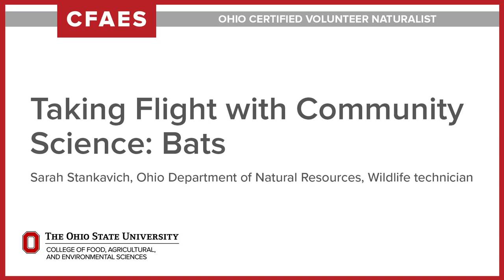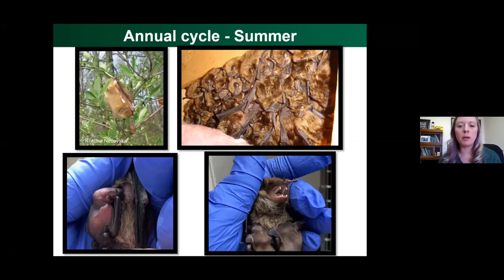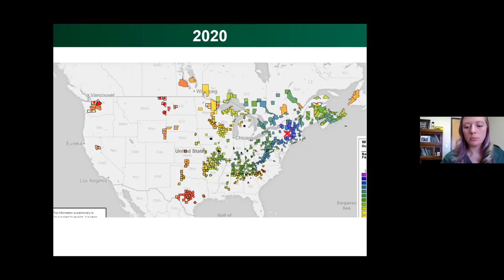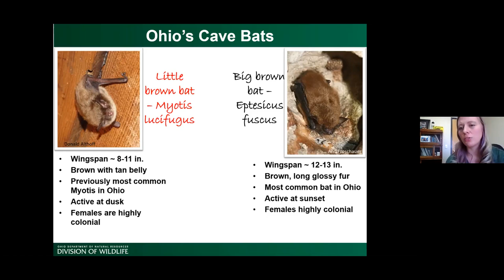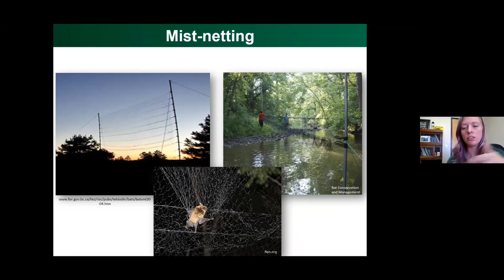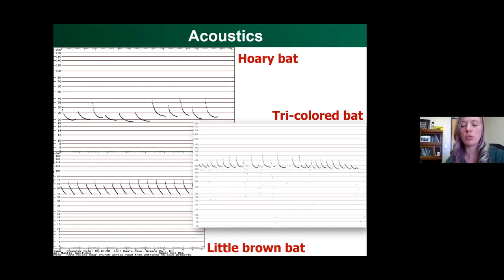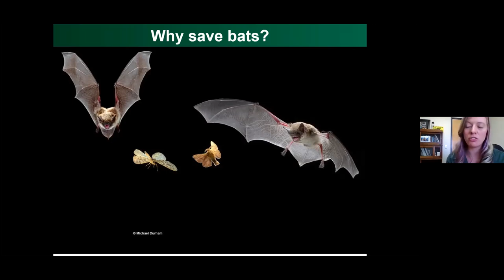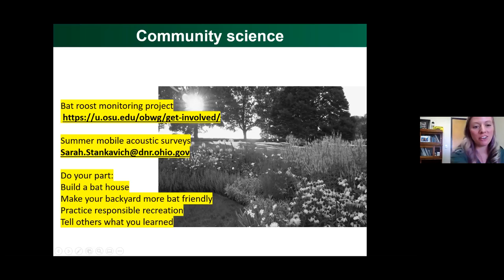OCVN - Taking Flight with Community Science: Bats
Presenter: Sarah Stankavich, Ohio Department of Natural Resources, Wildlife technician

Join Sarah as she leads us in learning about the life cycle ecology and conservation of Ohio bats including how ODNR is studying Ohio bats with acoustics and roost monitoring with community scientists and how you can participate.